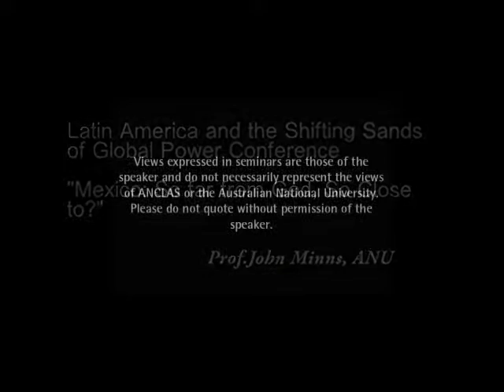Mexico: So far from God, So Close to? - John Minns [Shifting Sands Conference 2011]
[PUBLIC LECTURE 2011]  ANCLAS Conference 2011 - Latin America and The Shifting Sands of Global Power

Since the introduction of the Monroe Doctrine Latin America has been seen as the preserve of the United States, a region subject to whims of Washington, beholden to the financial markets of New York. This pattern held throughout the Twentieth Century, with US direct and covert intervention playing a critical role in numerous unscheduled regime changes. Economic fortunes rode on the appraisal of US government technocrats and their quiet whispers to colleagues at the IMF, World Bank and on Wall Street. Today, the reality is somewhat different. The US still matters, but it no longer dominates. Benediction from Washington is no longer an essential political good (or curse). Regional economies continue to look North, but they also increasingly turn to neighbouring countries and new markets to the East and throughout the South. The result is a change in the international influences on Latin America and a corresponding shift in how regional countries see themselves inserted into the international system. Moreover, there is no one, set approach in Latin America to the emerging global system. Different countries throughout the region are approaching the new regional and international realities in different, disparate and sometimes competing ways.

The purpose of this conference is to look at the new possibilities for international insertion facing countries in Latin America. Reports from the UN Economic Commission for Latin America and the Caribbean, the World Bank, the IMF and the OECD are consistently pointing to the sustained economic growth in the region. Economies are for the most part strong, experiencing the Global Financial Crisis as a speed bump, not a catastrophe. Foreign direct investment is pouring into the region and, perhaps more interestingly, flowing freely within it and back out to the global South. The questions that thus arise are who are the drivers in this change, what does it mean for US-Latin American relations, what does it mean for existing regional arrangements, and what sorts of opportunities does this present for Australia?